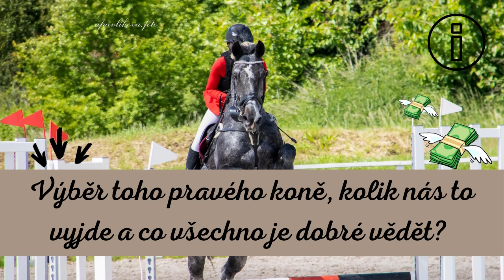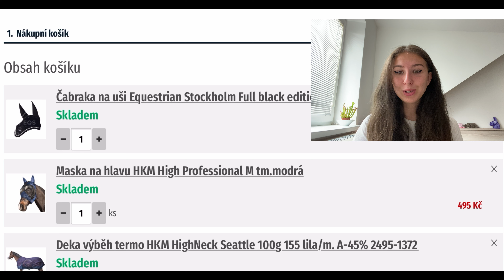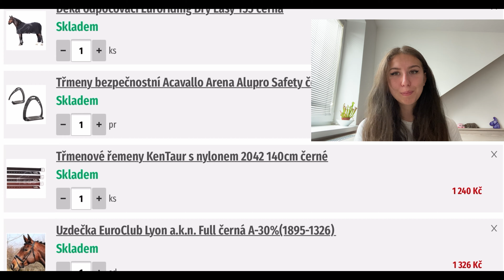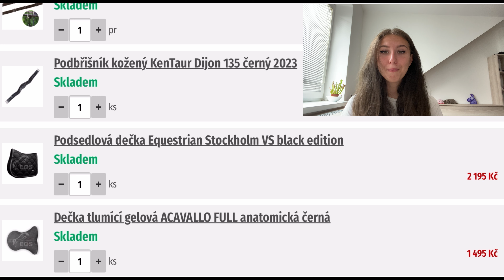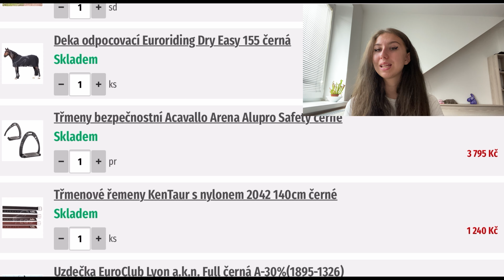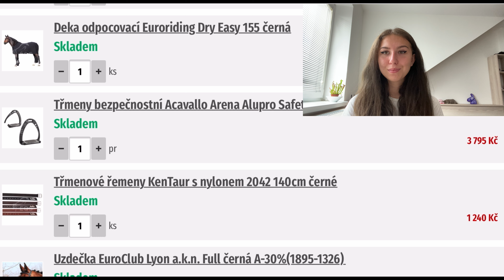Kolik stojí vlastní kůň, první nákup pro něj a všechno kolem jeho koupi?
Ahojky, dneska tady pro vás mám parádní video, které má podle mě dobrou edukativní hodnotu❤️. Myslím si, že pokud jste aktuálně v situaci kdy přemýšlíte o koupi koně, nebo vás to prostě jenom zajímá tak je to ideální video pro vás a já bych za něj byla před těmi skoro třemi lety opravdu ráda😁

Pokud se vám líbí moje videa, tak budu ráda když nás budete sledovat i na Instagramu, kde se jmenuji @julie_and_chanel_team